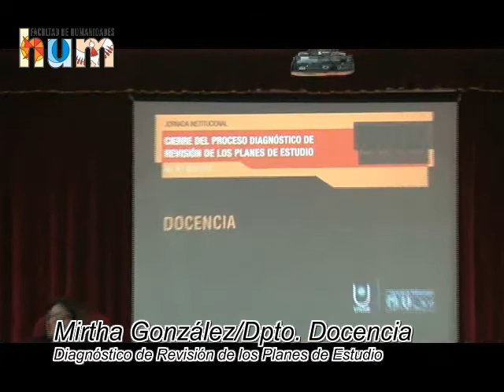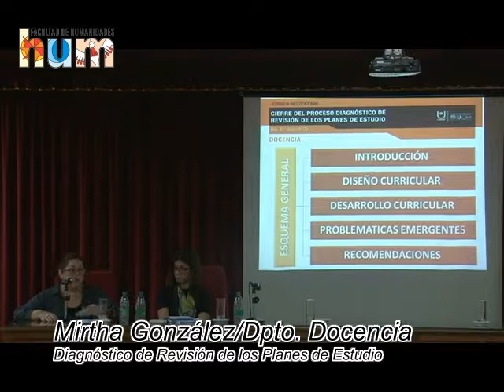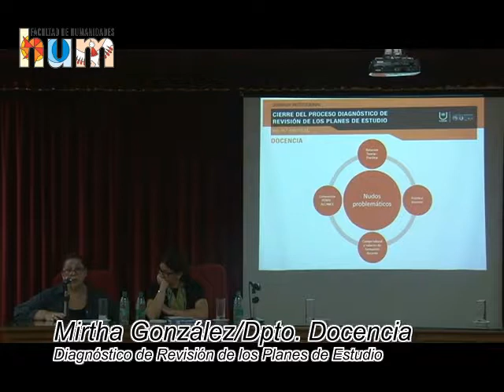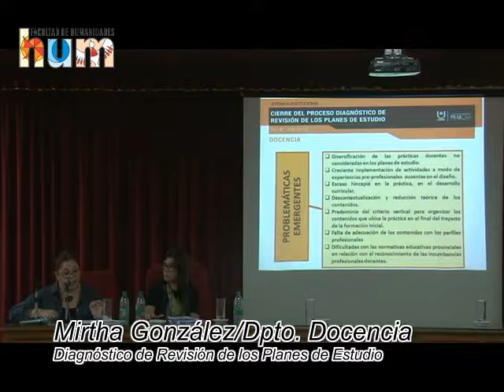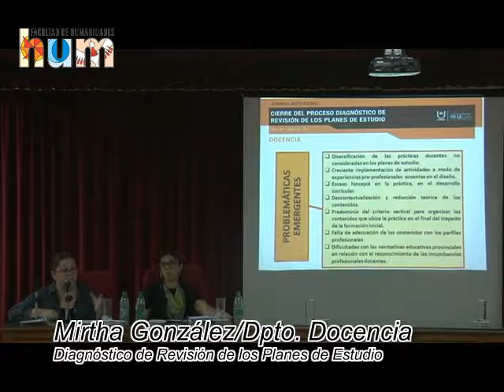Jornada Institucional-Cierre Proceso de Diagnóstico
Departamento de Docencia